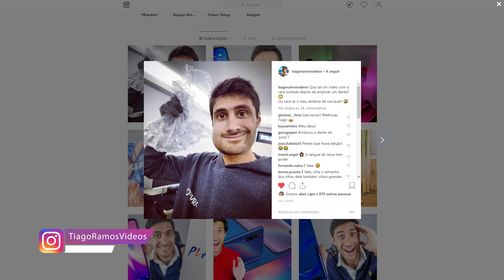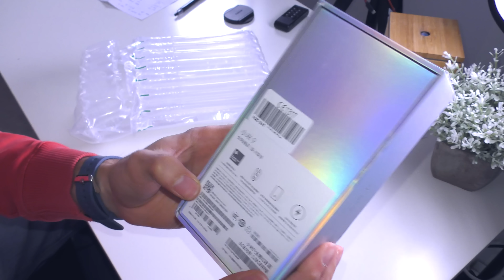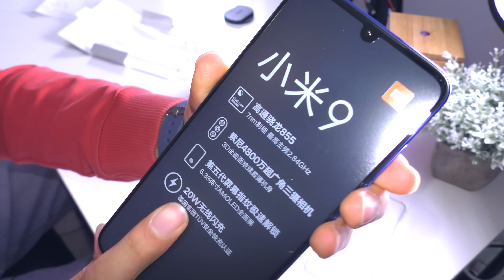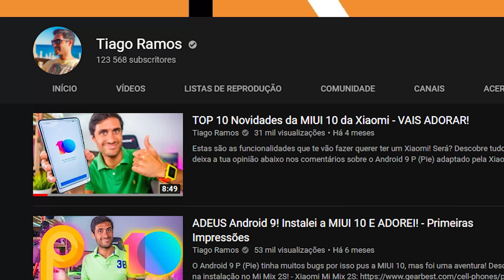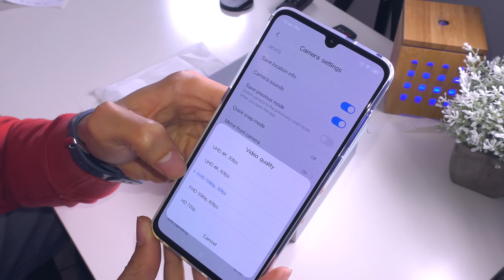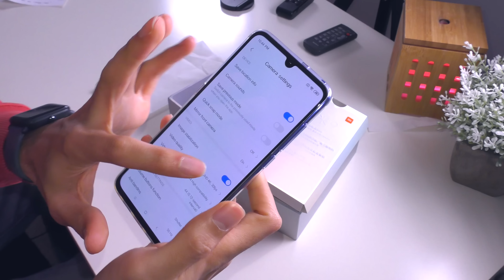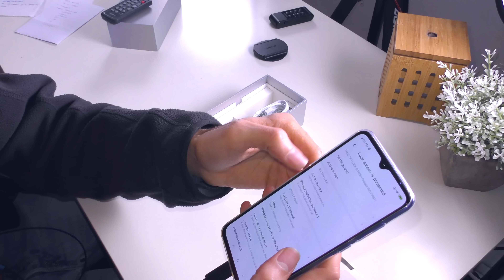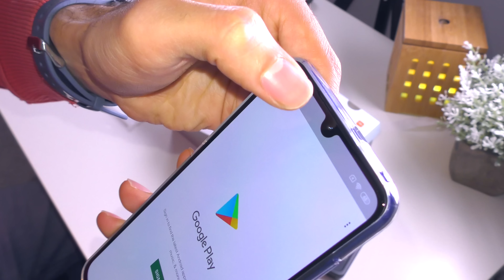JÁ CHEGOU !! Xiaomi Mi 9 - Unboxing em PORTUGUÊS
LINDO! O MELHOR SMARTPHONE TOPO DE GAMA da Xiaomi! Descobre tudo sobre ele aqui neste vídeo unboxing e primeiras impressões em pt! Vais adorar!
Método de envio DHL a partir da Europa para não parar na alfândega para envios dentro da Europa

- André Caeiro
- Carlos Bitcoin
- Dulce Lopes
- Francisco Costa
- Gabriel Ferreirinho
- João Osório
- Michael Dias
- Sérgio Silva
- Rodrigo Morais
- Rui Soares